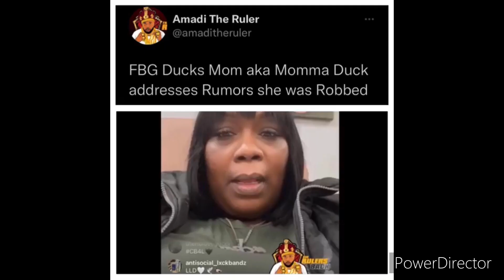MOMMA DUCK GETS CAUGHT SLIPPIN?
Momma duck talks about the word on the street. She can’t stay out the news lately.